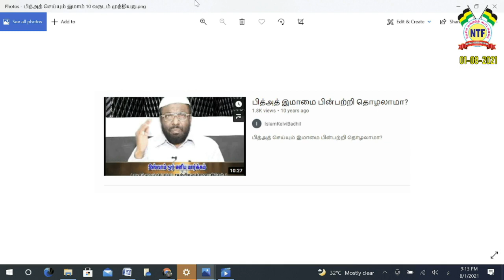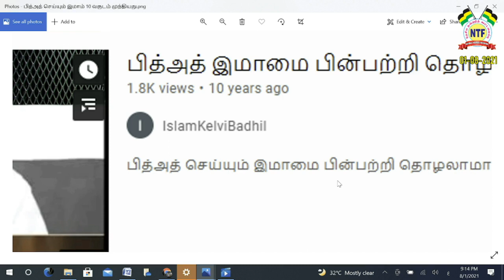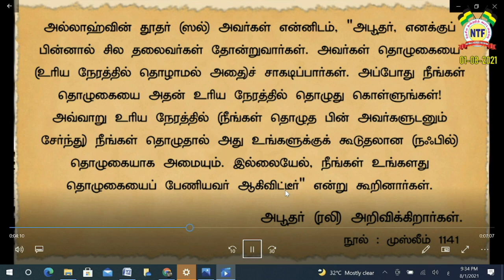மௌலிது விஷயத்தில் பீஜே முரண்பட்டு பேசினாரா.?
மார்க்கம் மற்றும் சமகால நிகழ்வுகள் சம்பந்தமாக 01/08/2021 அன்று ஞாயிற்றுக்கிழமை நேரலையில் ஒளிபரப்பு செய்யப்பட்ட வாட்ஸ் அப் மூலம் கேட்கப்பட்ட கேள்விகளுக்கான பதில்கள் "ஐயமும் தெளிவும்" கேள்வி பதில் நிகழ்ச்சி.!

கேள்வி ; மௌலிது விஷயத்தில் பீஜே முரண்பட்டு பேசினாரா.?